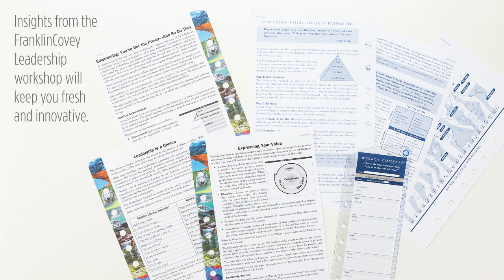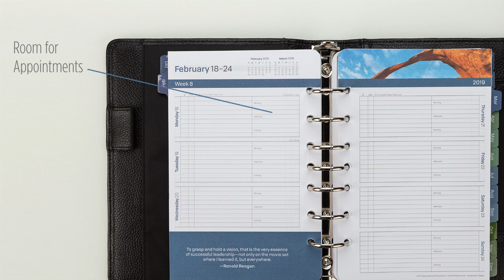Leadership Planner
Lead your team to greatness with pages that offer weekly inspiration in quotes from a diverse group of leaders and full-color images of beautiful landscapes. A special tabbed section includes insights from the FranklinCovey Leadership workshop.